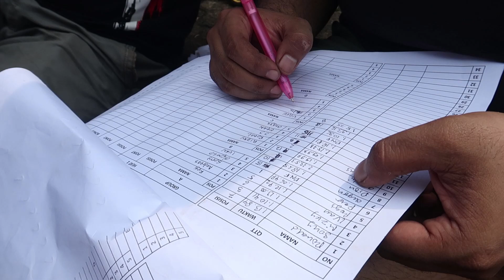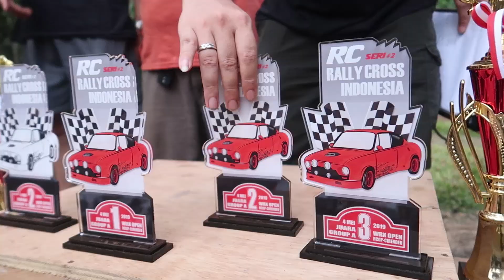AKHIRNYA MUNCUL KEJUARAAN RC RALLYCROSS! | DIRT CARVLOG #82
DIRT CARVLOG
Akhirnya Ada Kejuaraan RC Rallycross di Indonesia!

Episode 82 : Jenis RC baru telah lahir di Indonesia, RC Rallycross! Pertama kali diadakan tahun lalu, sebagai alternatif dari RC Rally.

Jika RC Rally dilepas satu persatu dan sistemnya time trial, kalau RC Rallycross dilepas bersamaan didalam sirkuit yang dilengkapi Joker Lap! Persis kayak aslinya deh!

Yang mau gabung sangat diterima! Mari!

Selamat menonton! :)